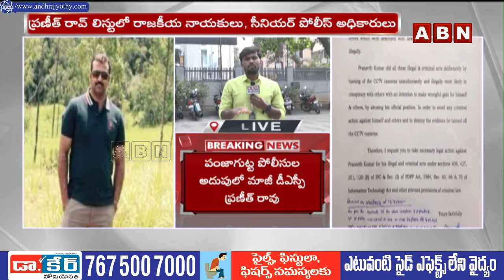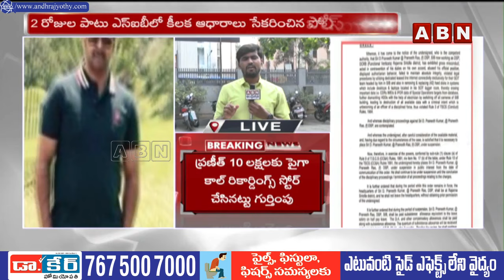మాజీ డీఎస్పీ ప్రణీత్ రావు కేసులో విచారణ వేగవంతం | Ex DSP Praneet Rao | ABN Telugu